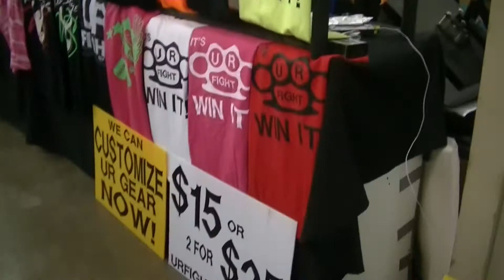UrFight Roadshow Arnold's Classic and Driven 1 2014-03-01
The UrFight Roadshow had a full weekend with a Friday night and Saturday night show in Buckeye Country.

On Feb 28th 2013 the UrFight Roadshow Crew stopped in Columbus, OH for a Pro-Am MMA event at the Arnold's Classic.

The weekend was capped off with Driven 1 - and all Pro Mixed Martial Arts events in Canton, OH.  The fight card was stacked with great talent and the venue was packed.